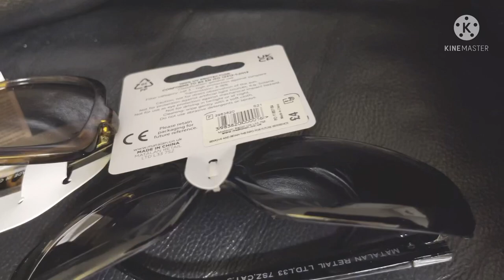Shopping haul//Summer sale//Urdu vlog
Hey friends welcome to Kanwal’s life
I’m gonna share shopping haul in this video
I’m gonna share my bag beautiful shoes & glasses etc
Hope your guyz enjoy the vlog

Artist:Jeon Min Jung
Album:classical Music Vol.2 Kinemaster Music collection
Genre:Classical,style:warm, hopeful
Length:03:22,composed by:A.Dvoràk